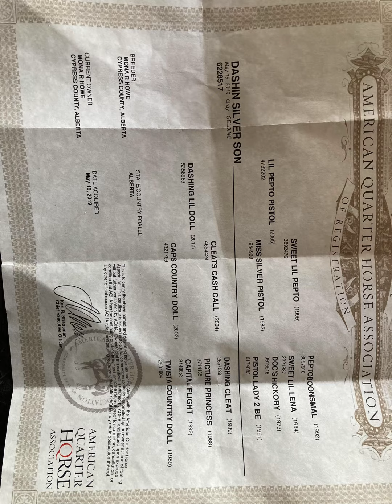“Sonny” 5 year old gelding going to Cash Horse Sale May 18/24 in Claresholm, Alberta.